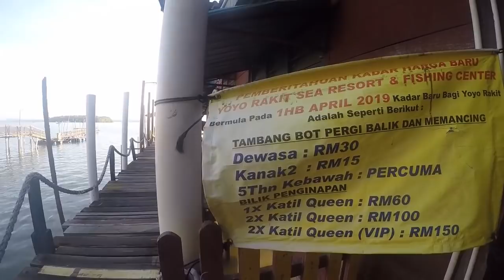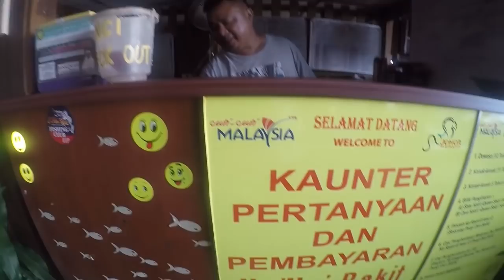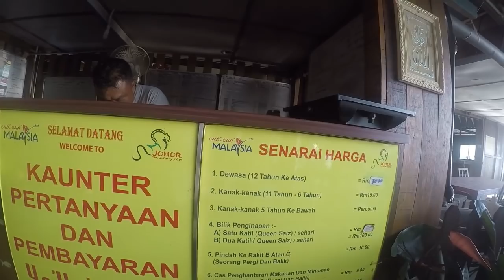Jalan-Jalan Sambil Mancing : Yoyo Rakit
Assalamualaikum dan salam sejahtera, di kesempatan ini saya ingin ucapkan terima kasih sahabat yang support saya dengan lihat, like dan subsrice video saya.teramatlah terima kasih sahabat semua.
untuk kali ini,saya share video memancing di yoyo rakit.